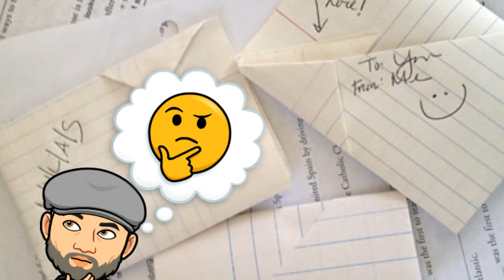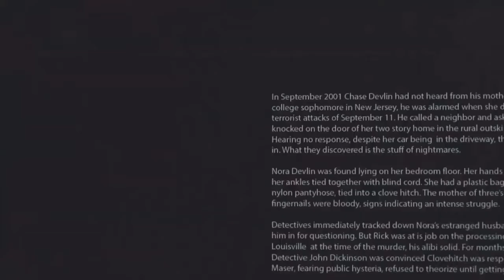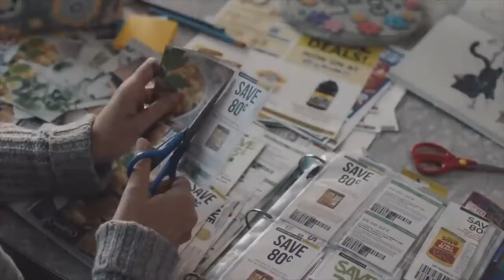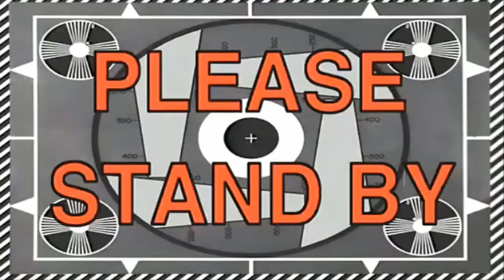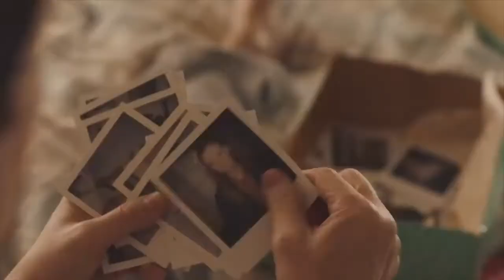The Clovehitch Killer (Movie Review) - 31 Days of Halloween in nERD bOX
Sometimes, you just need to not snoop through dads things

Streaming on Netflix Amazon, YouTube, Hulu